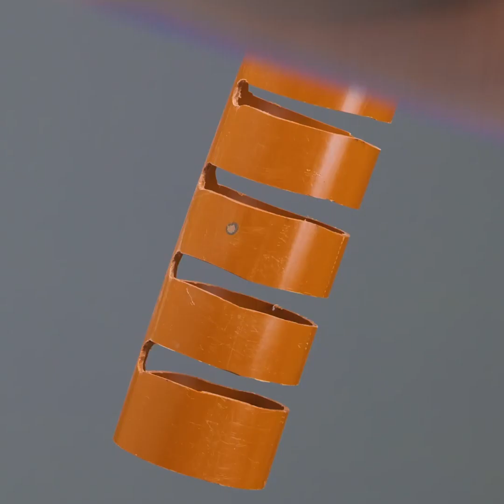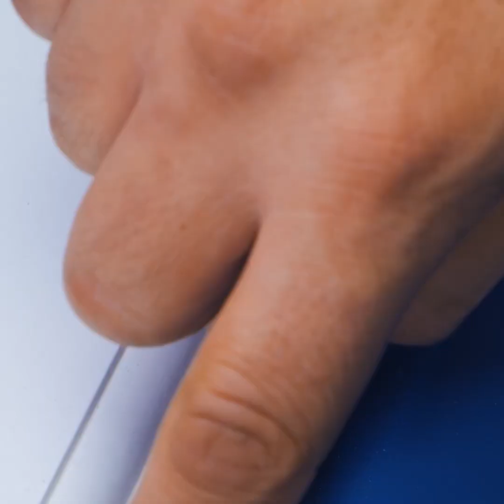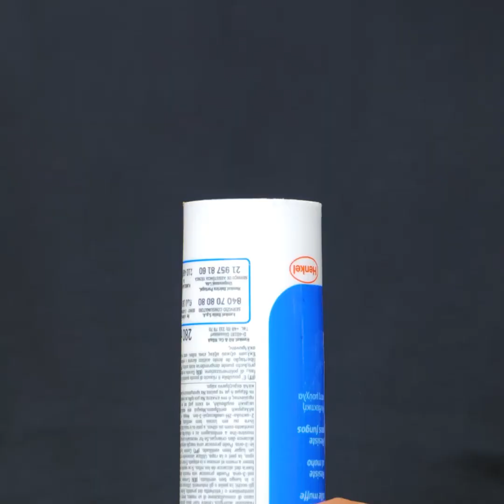REFRESH YOUR SPACE WITH THESE REPAIR TRICKS by 5-minute REPAIR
Timestamps:
0:08 Soldering iron gadget
2:21 Teflon tape
5:31 Tile hack
9:04 Sealant hack
12:32 Cement trick